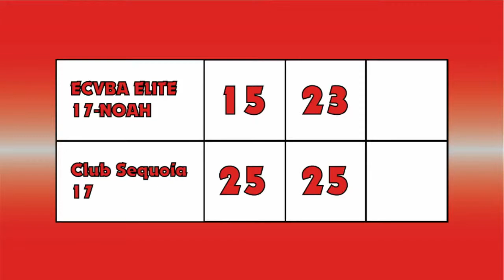Las Vegas Classic 2016 ECVBA 17 Elite Noah vs Club Sequoia 17-1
Las Vegas Classic February 13-15, 2016
ECVBA 17 Elite Noah vs. Club Sequoia 17-1
Winner Club Sequoia 17-1
25-15
25-23